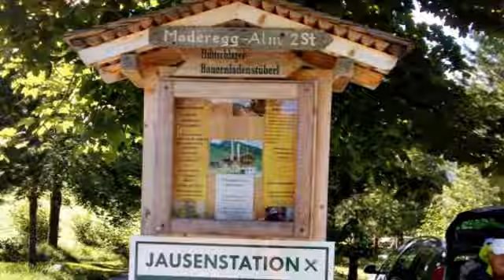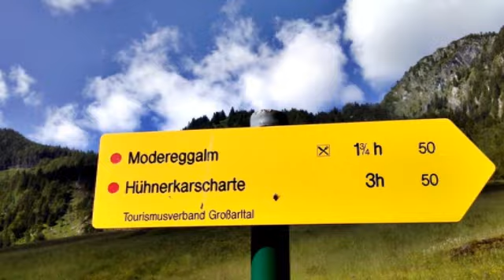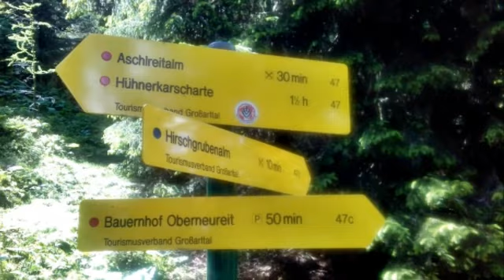Hotel Gratz Grossarl - Gipfel-Wanderung - 01-07-2013 - Talwirt - Moderegg-Alm